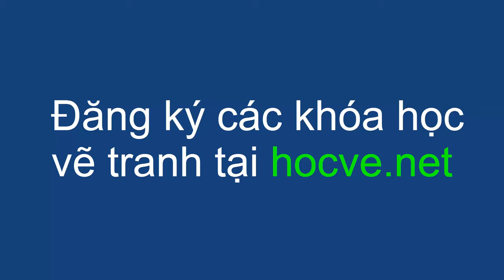Nhận xét bài học vẽ tranh trần mây 3d trên toan khóa K1, thi công vẽ trần mây 3d ĐT: 0969.033.288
Trên đây là khoá học vẽ tranh trần mây 3d, bài thực hành trên toan hướng dẫn các kỹ thuật thực hiện vẽ trần mây nâng cao, trang bị cho học viên kiến thức vững vàng về chủ đề trần mây 3d để ứng dụng vào các bố cục khác nhau của từng công trình.